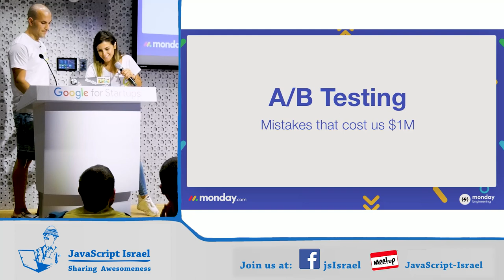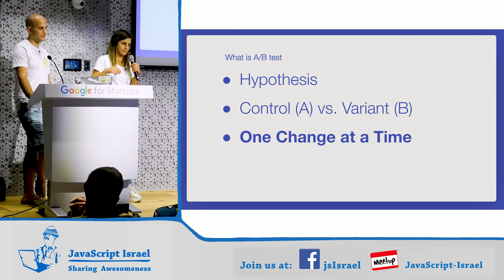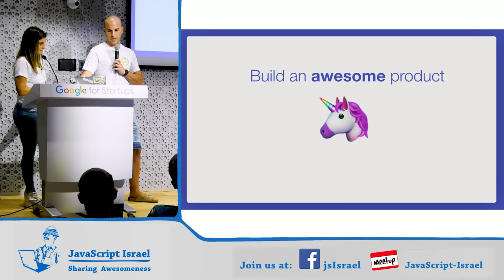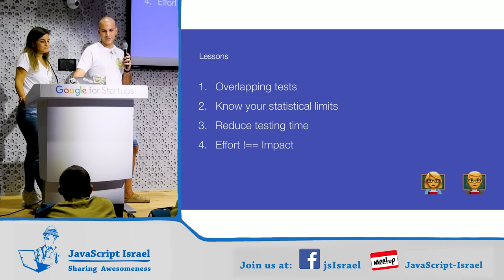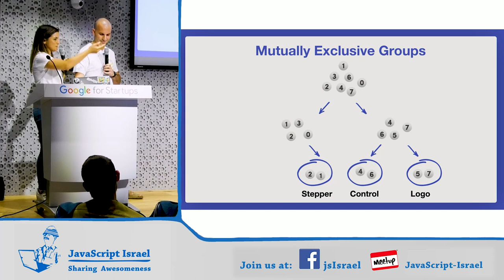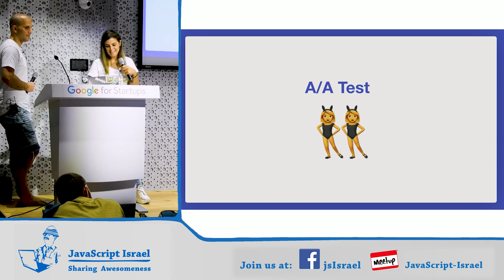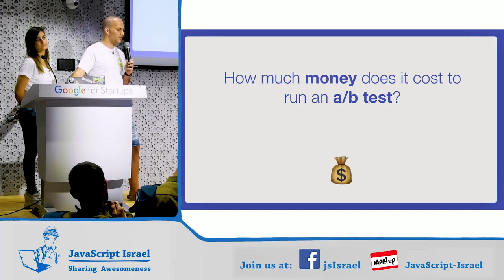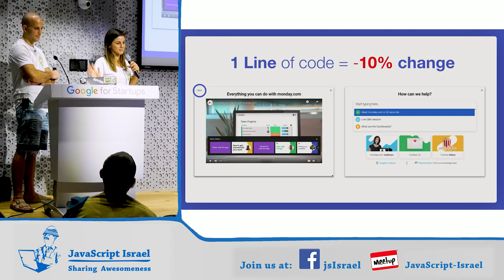A/B Tests Mistakes That Cost us 1M$ (Hebrew)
On 30/7/19, Stav Levi & Oryan Moshe gave a lecture about A/B Testing tools during a JavaScript Israel Meetup.

Abstract:
At monday.com we run hundreds of tests every month.
We make mistakes in the process and learn as we go.
Come learn from every step of our journey as we scale.

We built our own internal A/B Testing tools for operation and analysis, complete with data models and statistical analysis.